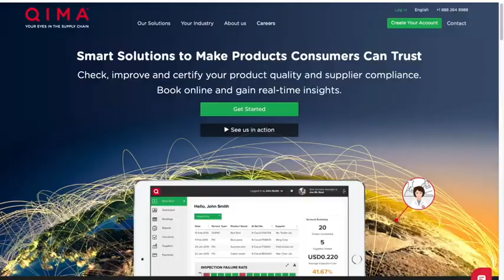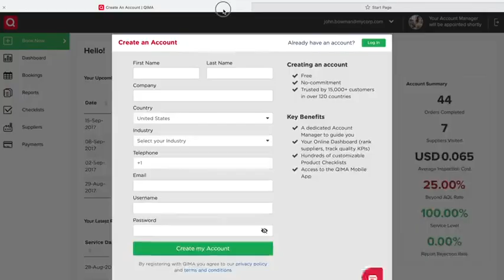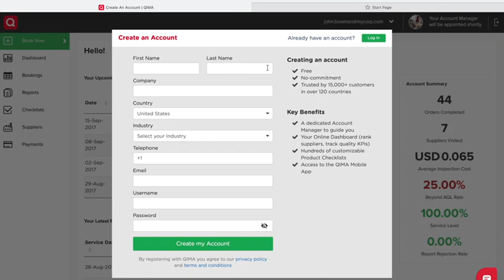MUHAMMAD RIAZ KHAN